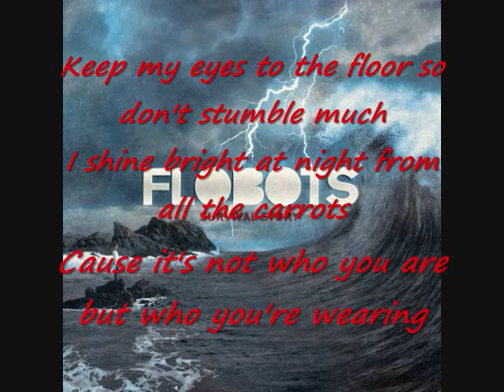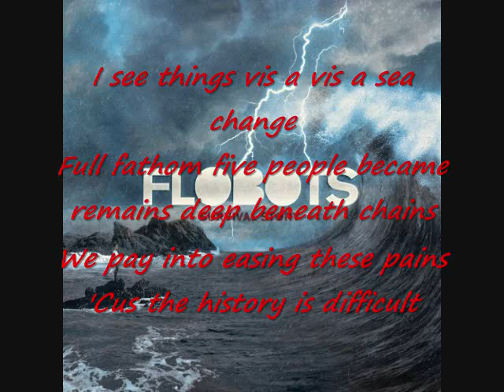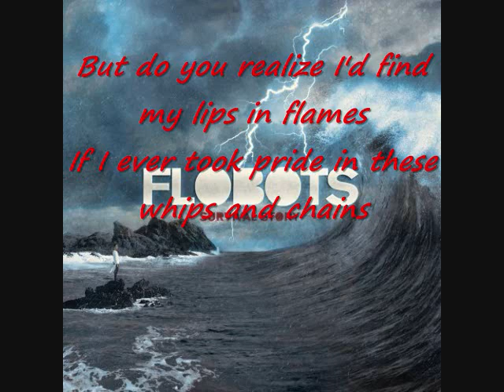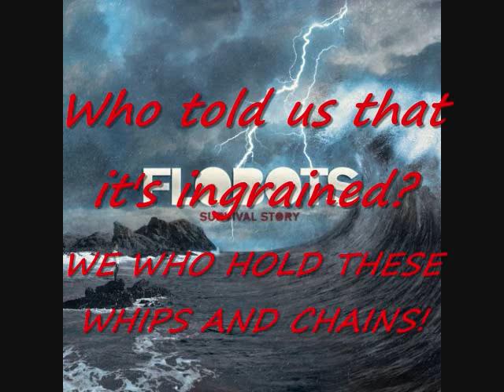Whip$ and Chain$ - Flobots (with lyrics)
Whip$ and Chain$ - Flobots. From their new album Survival Story.

Lyrics:

Strange fruit I roll up in my ford taurus
Emissions I wont pass like Gandalf at Moria
Way out of order
Sould be pulled over
Pulled out garage and lost side view mirror
My credit card final fantasy breaks the limit
I just paid just brakes to break my lemon
didn't make enough juice for my pessimism
So I'm not for given 'till my debts forgiven
So I skim off the tops
of convertible roofs
Thinking spanish

Green sounds like the truth
Got it on lock jaw to the tip o' the tooth
Way I floss no dental insurance to boot
But my chain hangs low, I could double dutch
Keep my eyes to the floor so don't stumble much
I shine bright at night from all the carrots
Cause it's not who you are but who you're wearing
Stay sportin lashes from the old masses
Clasps on the neck says
"Property of the masses"
And what's under the chassis
The block is gentrified while the governor's classic
Don't know who the boss is do I hold the power
Or am I powered like horses
Whip is blowin' out my back like I'm exhausted
Pipes blowin' more fire than the pentecost

Huh. Who killed Jimmy?
Why and what's the reason for?
Who starts homicidal wars?
Rich man poor man either or?
Who shows us what we need?
Who's got the bread for the luxuries?
Who told us that it's ingrained?
We who hold these whips and chains

When there's no lock
(no lock)
who needs a key?
(no key)
When did we stop
being free?
(be free)

I see things vis a vis a sea change
Full fathom five people became remains deep beneath chains
We pay into easing these pains
'Cus the history is difficult
Wish the results could be flipped like reciprocals
Allow me to renumerate aloud the typical rude awakenings of the drowsy consumer base
Bass boom will make the crowd sing and syncronize with the views that they're espousing
Syncopate to the stupid take a thousand
Sinning like every excuse they make is valid
Simon Williams I Wonder Man
Just how did our oil get under their sand?
And how did our homes get onto their land?
And how did our foes get guns in their hands?
Conflict diamonds
Child labor tennis shoes
Genocide energy
Gentrified gin and juice
Slave trade banks
Rape-based internet movies
What's a straight-laced simple human to do
With a strange fate twist and fame
Except talk s**t and name off a list of gains
But do you realize I'd find my lips in flames
If I ever took pride in these whips and chains

Who killed Jimmy...?

Who holds these
Who holds these
Who holds these traps and circuses
We want it
They own it
So we're going half-berserk for it
Well let's take it
Let's take it
Let's take it back before cassettes
Pepsi cans and packs of percocet
1910 all the factory workers said
Yes we can demand a weekend
If we can get the man to weaken
So if you're ready than send a beacon
To be continued and to begin
We can't be content to steep in the anaesthesia
Invisible hands of phantoms depend on
Ya fantasies have been poisoned
But we've got the panacea!

Who killed Jimmy...?

Who killed Jimmy...?